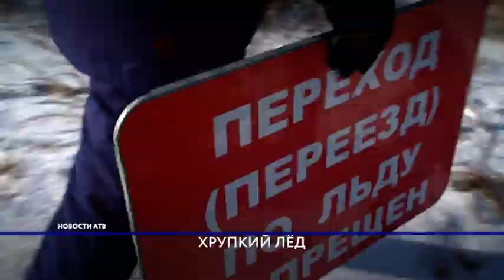Спасатели МЧС провели в Улан-Удэ рейд по тонкому льду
Сегодня инспекторы по маломерным судам провели рейд на реке Уда. Проверяли есть ли средства спасения у рыбаков и знают ли они, что надо делать, если провалился под лёд. Сейчас он еще хрупкий и только по северной части республики толщина льда позволяет находиться на нем без опасений. Подробности  в нашем следующем сюжете.